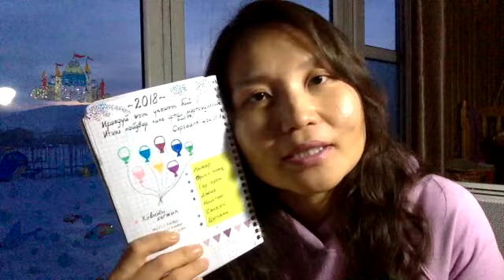2018 оны төлөвлөлт-Амьдралын хүрд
Гуравдугаар хэсэг-Амьдралын хүрд